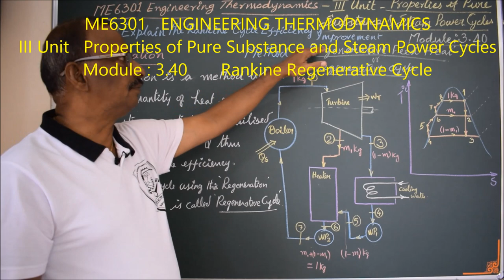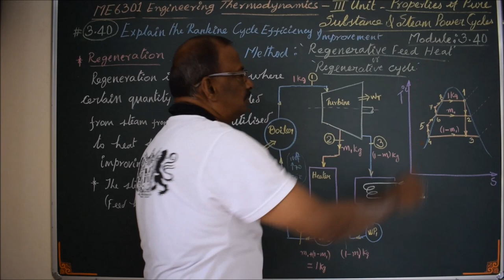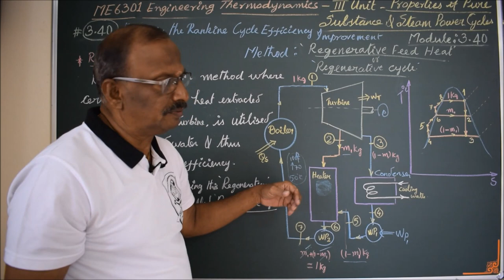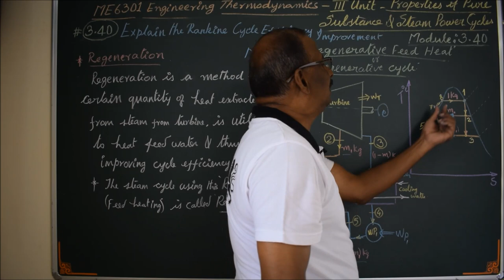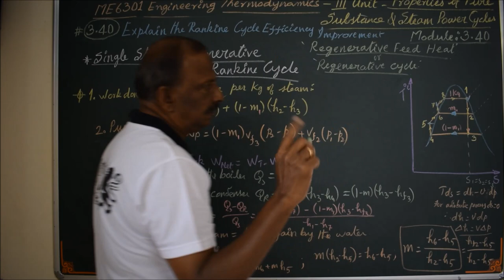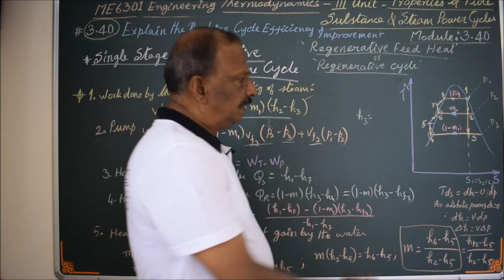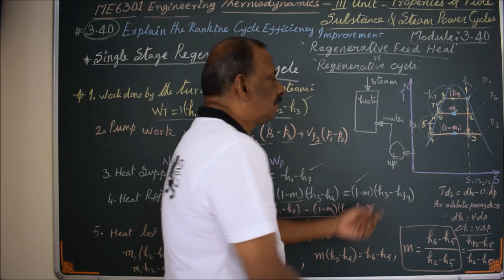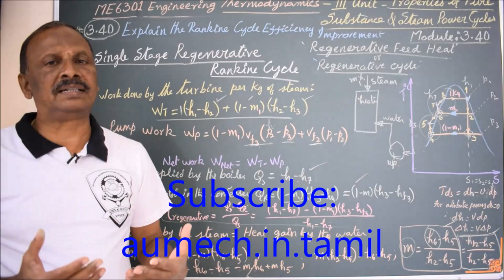Regenerative Rankine Cycle - M3.40 - Engineering Thermodynamics in Tamil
I hereby explain the concept of Regeneration and its application in Rankine cycle to improve the efficiency - in Tamil